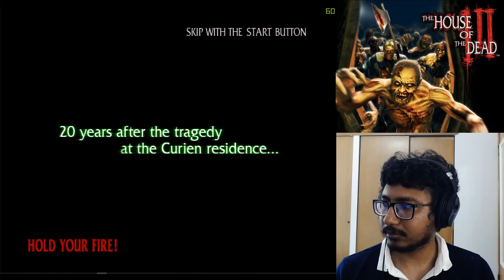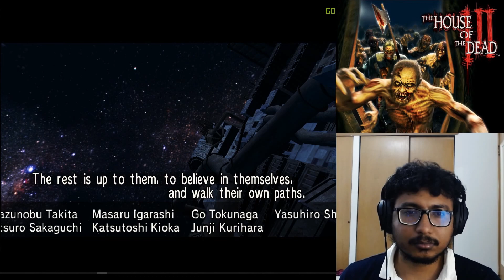The House of the Dead 03 (2002) in 2020: PC Gameplay 1080p@60fps (variation 2)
This is second gameplay of The House of the Dead 03 with 1080p 60 fps. The game can be played with different user choices. Check out the first gameplay with a different set of choices

⫷ The House of the Dead 03 ⫸
The House of the Dead III is a 2002 light gun arcade game with a horror zombie-survival theme, and the third installment to the House of the Dead series of video games, developed by Wow Entertainment and Sega.

⫷ How to The House of the Dead 03 in Windows 10 ⫸
Coming soon

 ⫷ Plot Summary ⫸
In 2019, a paramilitary force led by retired AMS agent Thomas Rogan infiltrates the EFI Research Facility, a research center formerly owned by Dr. Roy Curien located in an unnamed place in Europe or North America, to investigate what led to the world's collapse. During the mission, his entire team is killed, until he and his second-in-command, Captain Dan Taylor are left. When they manage to find their answer in a giant laboratory, Death, a gigantic mutant who serves as the facility's security guard, kills Taylor and injures Rogan. While fighting to stay alive, Rogan is approached by an unidentified figure in a semi-corporate attire who offers help. Contact with him is lost.Two weeks later, on October 31, Rogan's daughter, Lisa, accompanied by his former partner, semi-retired agent "G", arrives at the facility to rescue him.